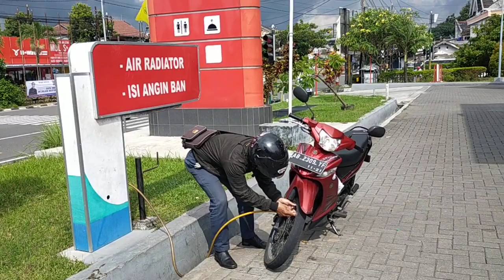TIBA TIBA MESIN BUS ALS 234 MATI ‼️PERJALANAN BUS ALS 234 MENUJU AGEN PERINTIS